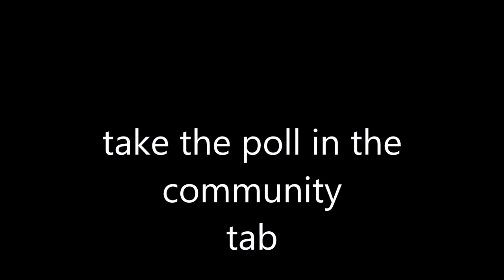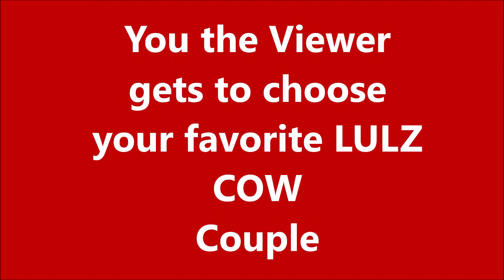LULZ COW COUPLES AWARD SHOW PULL